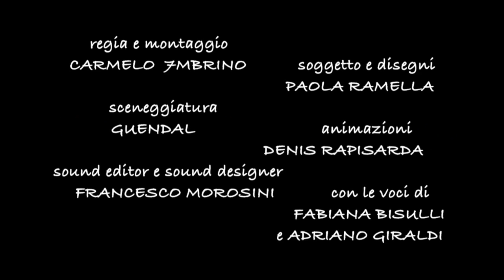TRIESTE SOGNA Crowdfunding su KissKissBankBank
Trieste Sogna è un progetto cinematografico in fase di realizzazione.

L’idea nasce dall’incontro fortuito tra il regista Carmelo Settembrino, già autore dell’originale spot realizzato per l’Ente Turismo FVG “A Trieste, viva!”, e la fumettista Paola Ramella in un noto caffè triestino e da una chiacchierata sul testo fiabesco dello sceneggiatore Guendal. La natura letteraria del testo e il suo connubio con le tavole di Paola ispirano al regista il linguaggio dell’animazione cinematografica: nasce così l’idea di un cortometraggio che possa riscrivere l’immaginario della città, nasce “Trieste Sogna”.

Sinossi:
“Una bambina narra al nonno una storia: che cosa succede quando la città di Trieste si addormenta?
Dai flutti del mare di fronte a Piazza dell’Unità d’Italia si erge Tergestea che premendo la bitta con la Rosa dei Venti sulla punta del Molo Audace innesca una serie di eventi magici: grazie al suo incanto le statue si animano e il Parco di Miramare si riempie di dinosauri e si susseguono eventi favolosi fino a che, all’alba…”

L'UNICO SOGNOCONCRETO È UN SOGNOCOLLETTIVO!
TI ASPETTIAMO!!

Video made by Denis Rapisarda.
Trieste Sogna is a cinematic project under construction.

The idea was born from the fortunate encounter between director Carmelo Settembrino, who was already the author of the original spot for the FVG "A Trieste, alive!", and the comic book artist Paola Ramella in a well-known Trieste coffee shop and a talk about Guendal's fictional script. The literary nature of the text and its combination with Paola's boards inspired the filmmaker to use animation for this short film. This is why the idea of ​​a short film that can rewrite the imagery of the city is born, "Trieste Sogna" is born.

Synopsis:
"A little girl tells her grandfather a story: what happens when the city of Trieste falls asleep?
From the waves of the sea in front of Piazza dell'Unità d'Italia stands Tergestea who, pressing the bolt with the Rose of the Winds at the tip of the Audace pier, triggers a series of magical events: thanks to its charm the statues are animated and the Park of Miramare is filled with dinosaurs and there are some fabulous events until, at dawn ... "

THE ONLY CONCRETEDREAM IS A COLLECTIVE DREAM!